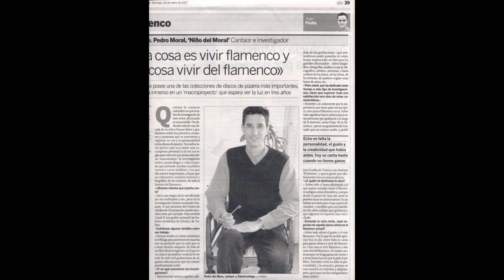PEDRO MORAL 2002 - EXPERIENCIA DOCENTE FLAMENCA. CANTA A SUS ALUMNOS POR GRANAÍNA Y MEDIA GRANAÍNA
Clase de 3º, hoy en día pueden tener 28 años. En su día tuve la autorización de grabarlos con fines divulgativos y pedagógicos.